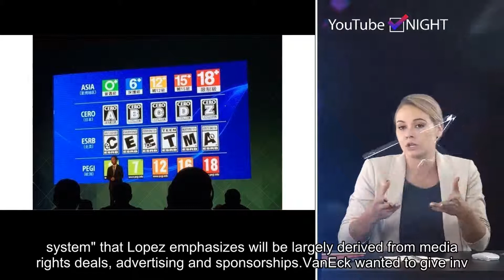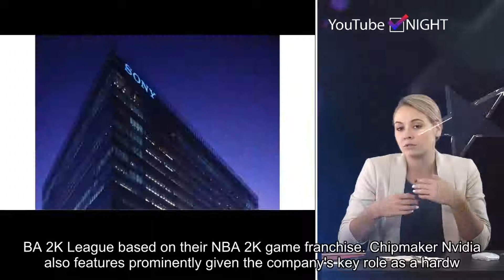E3 Electronic Entertainment Expo: How to cash in on the $150 billion g...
Please follow our twitter and get the latest hot news in future.The gaming industry is gearing up for its biggest event of the year.The Electronic Entertainment Expo, known as E3 for short, will kick off Tuesday and feature games, products and announcements from the most well-known names in the video game space, which research firm Newzoo estimates will be worth almost $150 billion in 2019.But while game publishers will largely be pushing their products at E3, VanEck's head of ETF product, Ed Lopez, says that investors can get in on another space in which many of these same publishers have been investing: esports.Known as electronic sports, or competitive video gaming, esports is projected to generate over $1 billion in revenue this year, and over a third of that revenue will come from the North American market. "It's a new generation with technology that has really facilitated online gaming, interactive content and new outlets for entertainment for a younger generation that plays games," he said Friday on CNBC's "ETF Edge."  "Now they have the opportunity to see people play games at a very high level, and I think that's the reason why you're seeing [the growth of esports]."And that $1 billion revenue projection comes from a "whole new ecosystem" that Lopez emphasizes will be largely derived from media rights deals, advertising and sponsorships.VanEck wanted to give investors a way to play the esports ecosystem and launched the VanEck Video Gaming and Esports ETF (ESPO) in October as a result. That ETF is outperforming the market this year, up 23% compared to the S&P 500's 15% rally.A second esports-focused ETF was also launched last Tuesday, the Roundhill BITKRAFT Esports & Digital Entertainment ETF (NERD). Unlike ESPO, which is largely made of game publishers to also allow for a more broad-based gaming industry play, NERD is made of a variety of publishers, streaming network operator and hardware companies -- over half of which are based in Asia given how established the esports industry is in that region.Since launching on Tuesday, NERD is up 2%.Both ETFs feature U.S. game publishers Activision Blizzard, which launched a professional league for their "Overwatch" game in 2018 and has confirmed the launch of a "Call of Duty" league as well, and Take-Two, which currently runs the NBA 2K League based on their NBA 2K game franchise. Chipmaker Nvidia also features prominently given the company's key role as a hardware provider.